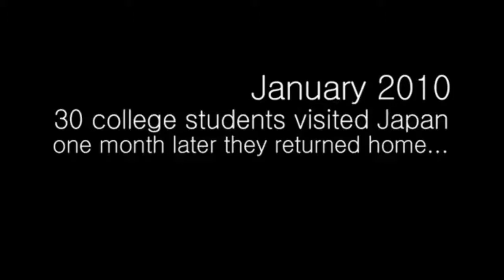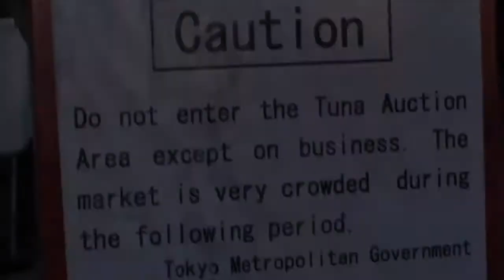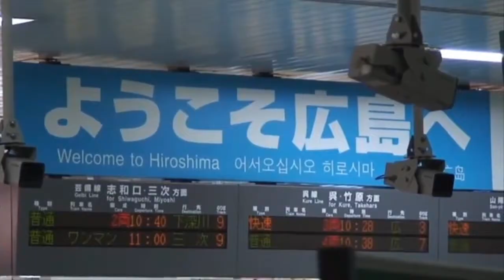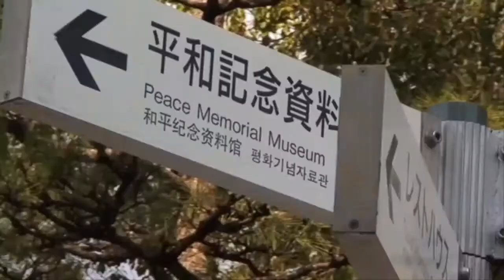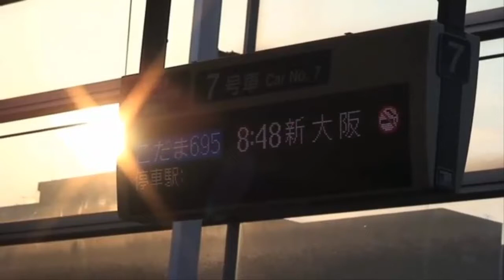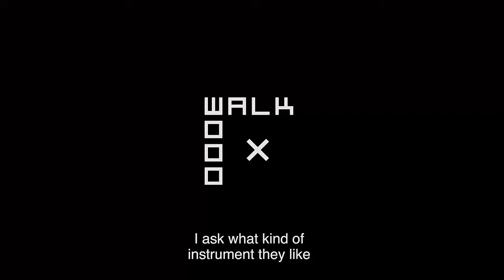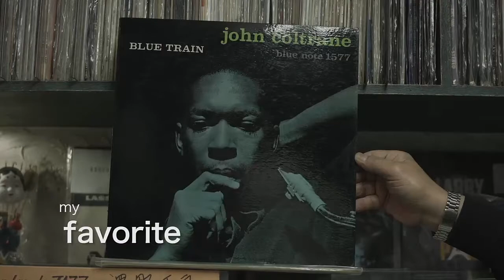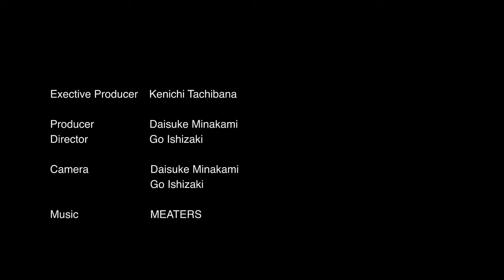Travel Vlog : Japan - Memories of Tokyo #2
-Travel Vlog in Japan -